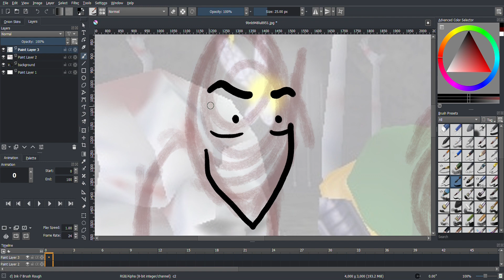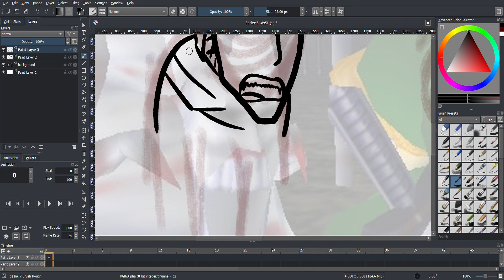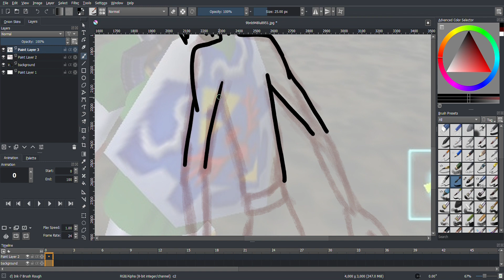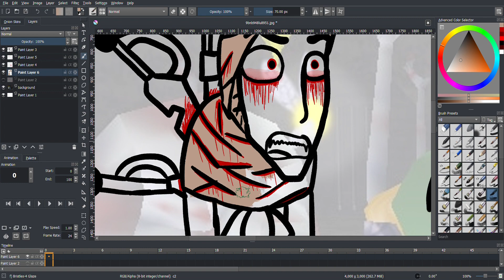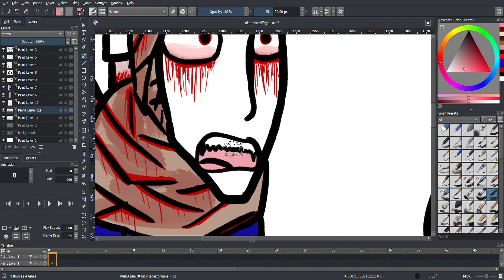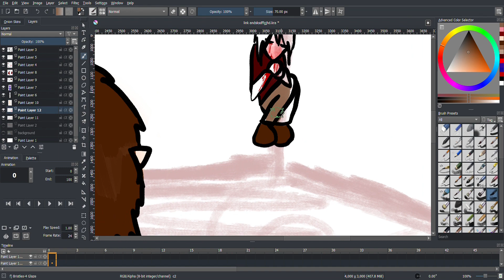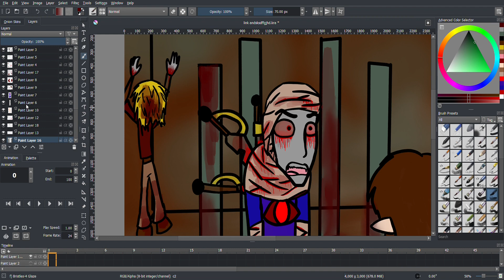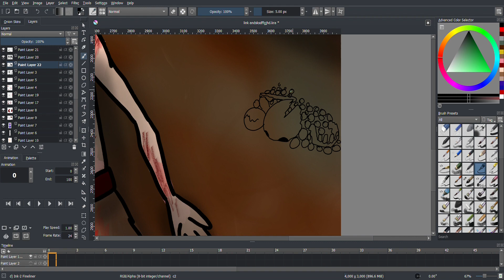Dead Hand Speedpaint Shadow Temple, Sheikah, History of Hyrule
eeeeeeeeeeeeeeeeeeeeeEEEEEEEEEEEEEeeeeeeeeeeeEEEEEEEEEEE
"We all know that if we escape from our torture chambers we'd be sent to him... I'd much prefer the torture." -soon to be dead thief
This is Dead Hand's origin, in the Sheikah Temple where he tortured people relentlessly.
He had no sympathy, no conscience, no moral meter... anyone who'd escape the peeling rooms would be found and taken to him.
Click away if you want